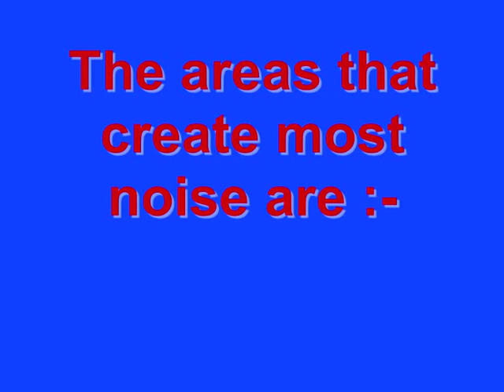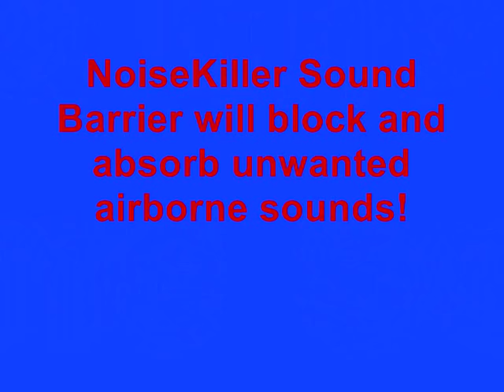How to best sound proof your VW Camper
This video is how we (NoiseKiller Acoustics) would soundproof a VW Camper. We sell various exclusive materials for all the areas that create noise and can supply a full or part soundproofing solution.